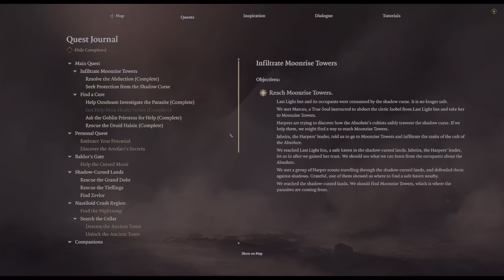Baldur's Gate 3 | Solo Campaign with Mods | Part 17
Roleplaying a Baldur's Gate 3 Campaign + More. Commentated
12th Gen Intel(R) Core(TM) i7-12700KF, RTX 3090, Microsoft Windows 11, Z790 AORUS ELITE AX, Corsair Dominator Platinum Ram DDR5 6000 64gb, Gen 4 SAMSUNG M.2 Re-Size Bar Samsung QN95B Neo QLED 4K TV/Monitor 1440p HD